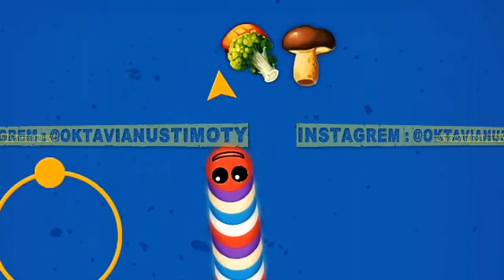MAP DI CACING ALASKA OKTA SIYAP HECK GAES. AUTO JADI CHEATED WKWKWKW 1× SABER RATA SEMUA MAP WORMSOO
walau agak ngawur dikit kasihlah rate 5 bintang untuk abang ojolkuh ini Gaess gokil abis kali ini videonya Gaes goo goo gooo Gaess liatttt dibawah gaess deskripsinya paling kecee SEMOGA TERHIBUR GAESS DENGAN CANDAAN SAYA GAESS 😂😂😂

JANGAN LUPA TINGGALIN LIKE DAN KOMENTARNYA YAA GAES Salam lompatan luar biasa Okta Cahaya kehidupan Design SOMPHERET JAMAN NOW :

 see at next video Gaess.. GRATOS GRATOSS 100 RIBU RUPIAH DARI SULTAN OWWTIM TIAP MINGGU KE REKENING BCA,BRI KLENLAH Di daptarken di
Bit.ly/Aqutampan

DAN Makasih Banyak buat kelen yang lagi diluar sana uwoee! jangan lupa subrek like dan comen bilang sama bapak mamak kelen bahwasannya channel ini channel hiburan ya UWWAAW.

inget
► Follow Instagram Gratis! Description : Semoga kalian semua terhibur ya :D

Intruction : silahkan di tonton sampai habis di jamin ngakak kalau ga ketawa paksain ketawa ya hehehe dan jangan di skip'',jangan lupa like hargai karya seseorang, dan jangan lupa subscribe, karena subscribe/berlangganan itu GERATIS! Trimakasi :D